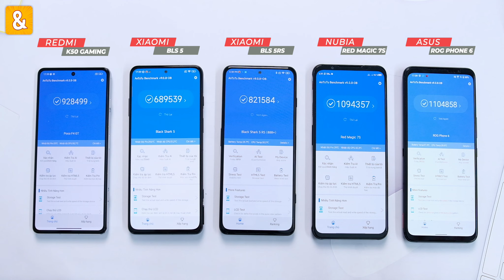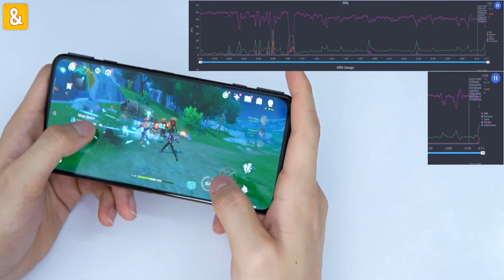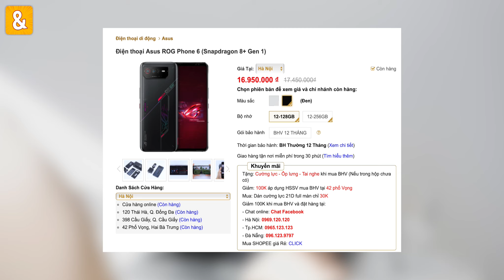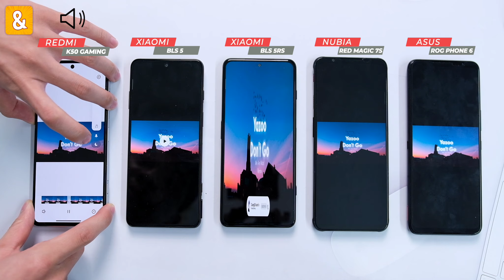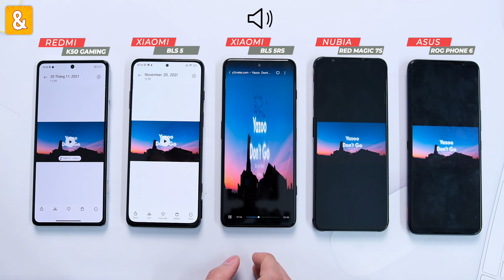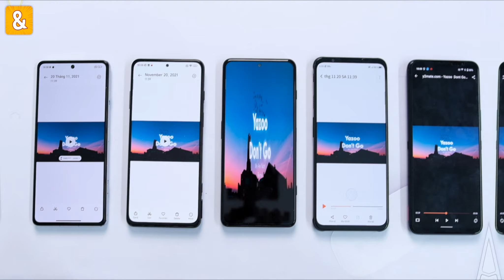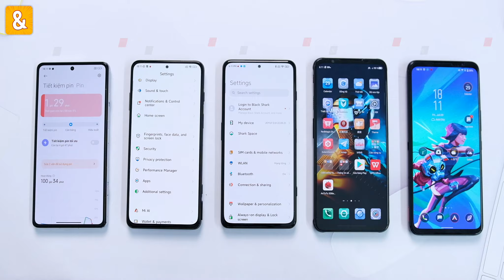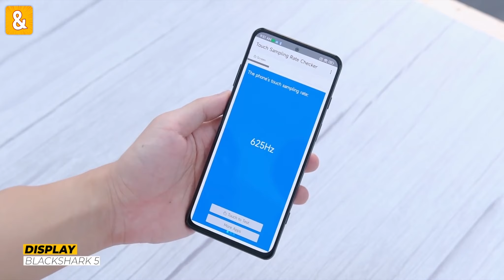Toàn cảnh Gaming Phone hơn 8 -18 triệu(2022): K50 Gaming, Shark 5 & 5RS, ROG Phone 6, Red Magic 7S.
Một dàn máy Gaming Phone ra mắt năm 2022 mà mình đã và đang trải nghiệm để mang đến cho anh em cái nhìn khách quan nhất. Video này sẽ tổng hợp tất cả Gaming Phone ra mắt năm 2022 về ưu & nhược điểm của từng máy để các bạn tham khảo.

0:00 Mở đầu
0:58 Thiết kế
2:02 Hiệu năng
4:18 Camera
5:36 Loa + Pin
8:49 Màn hình
10:00 Tổng kết